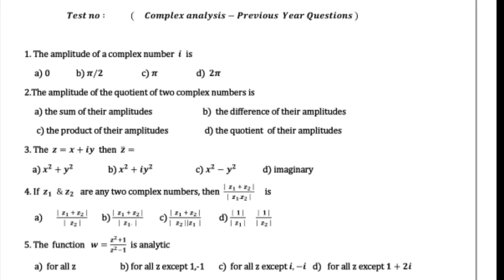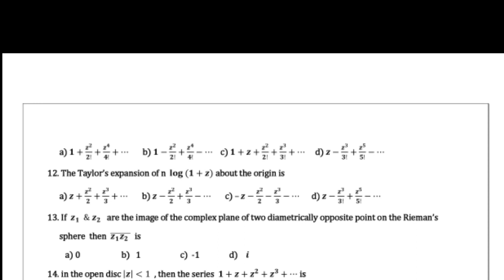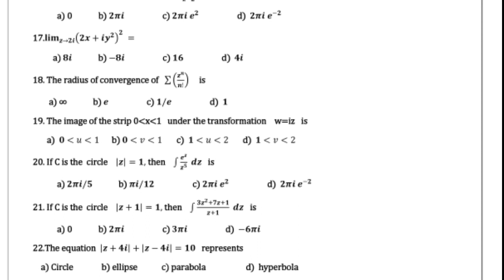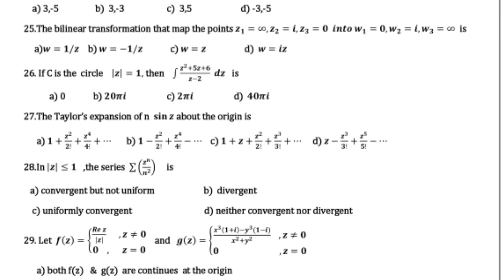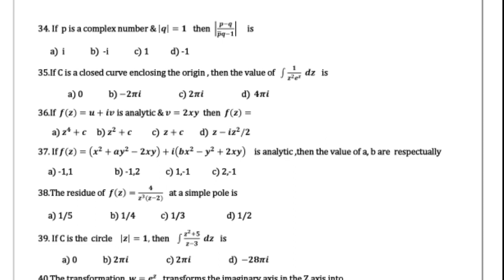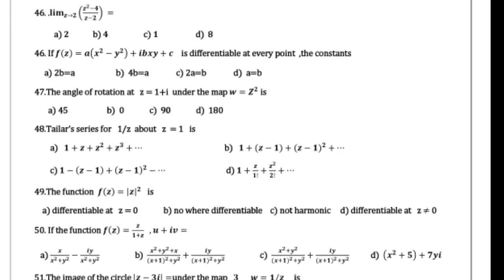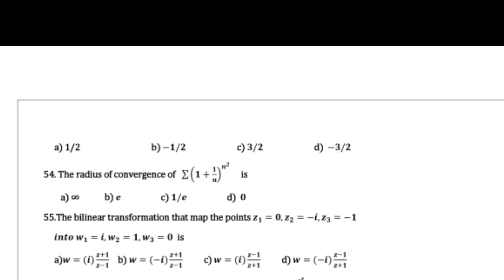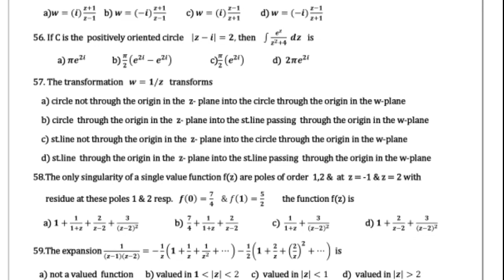Pgtrb Maths model question paper 14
Pgtrb Maths model question - complex (59 questions)